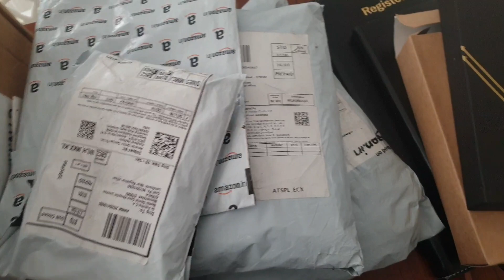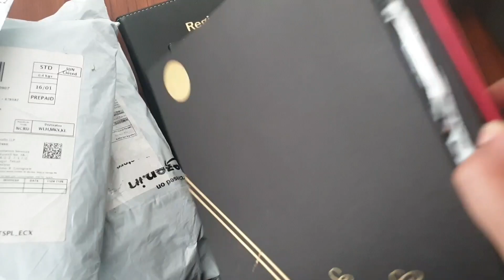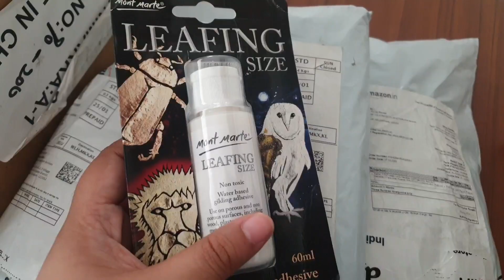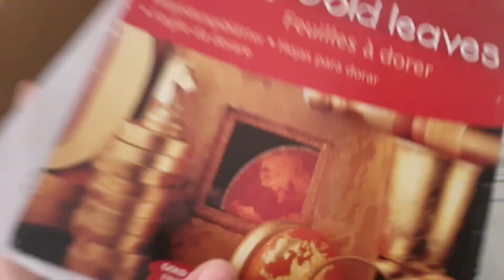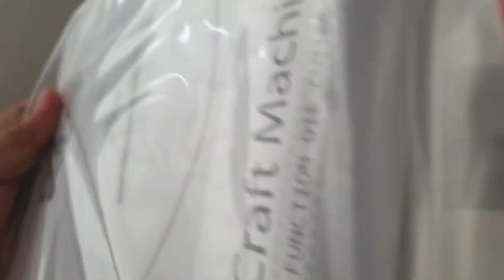Die Cutting Machine | Unboxing Papus Die Cutting Machine | Unboxing Video | FabzsArt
Hi guyz..

Itz an unboxing video hope you all wil like it..

Here I am sharing the link of video about Cutting dies without die cutting machine.. Do check it out..
Keep supporting.
FabzsArt